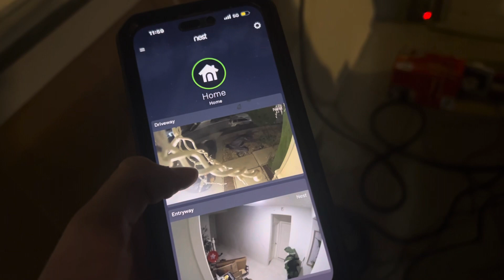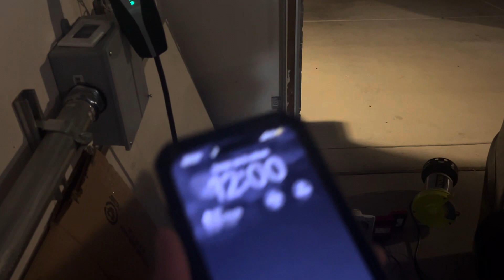New years celebration!